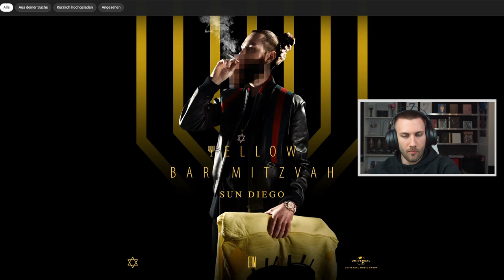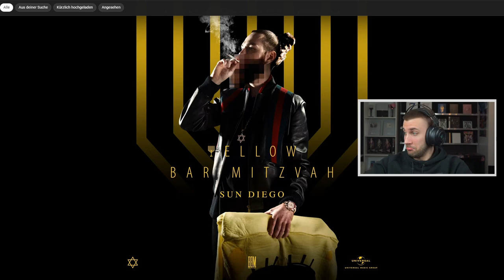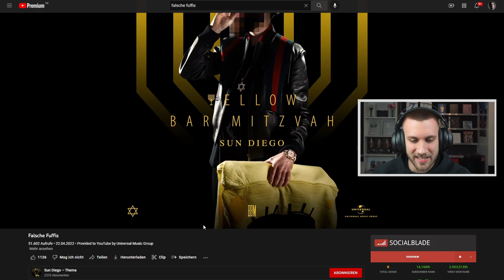Top 5 vom Album! Sun Diego - Falsche Fuffis - Yellow Bar Mitzvah - Reaction